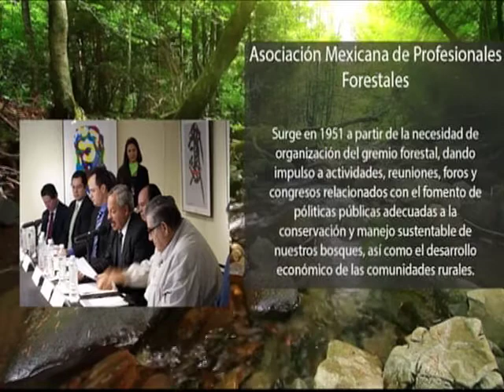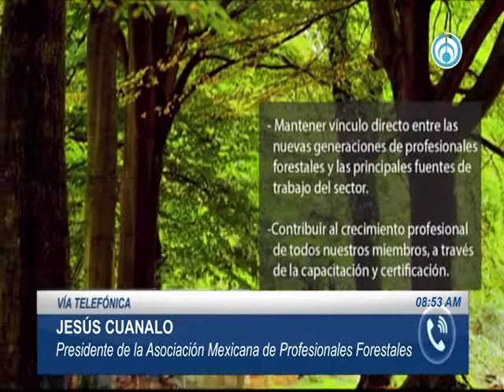Jesús Cuanalo, Presidente de la AMPF (Asociación Mexicana de Profesionales Forestales). 040916